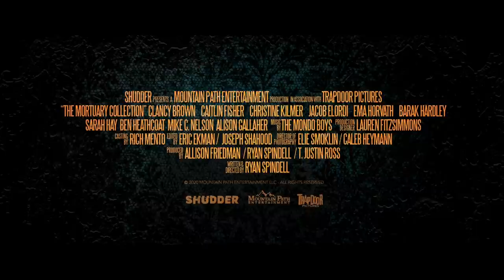THE MORTUARY COLLECTION Official Trailer (2020) Horror Movie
First trailer for the mortuary collection.